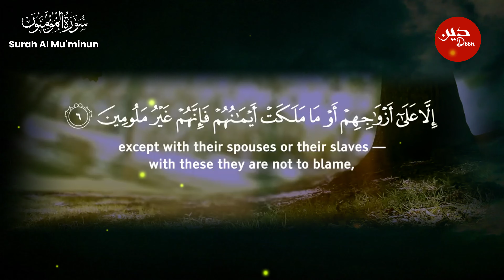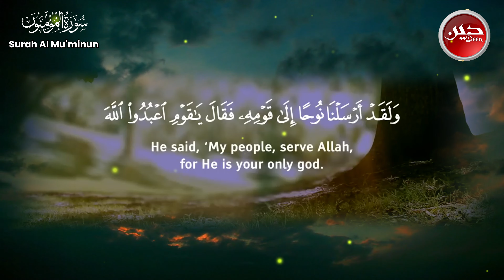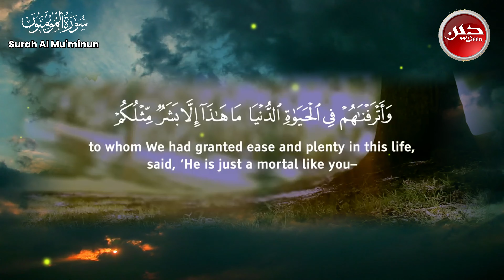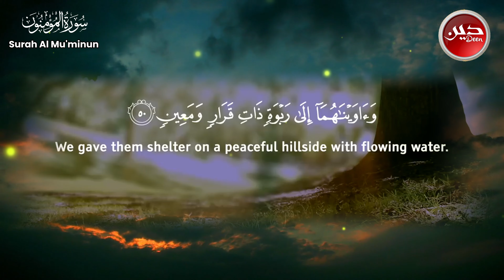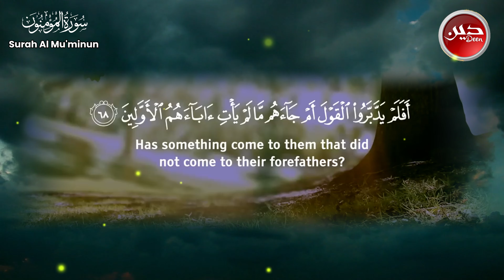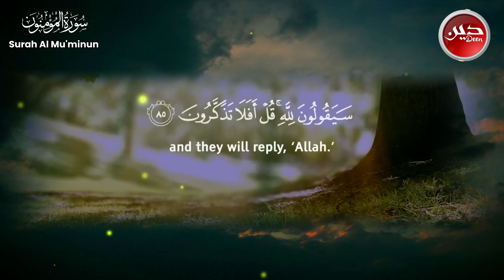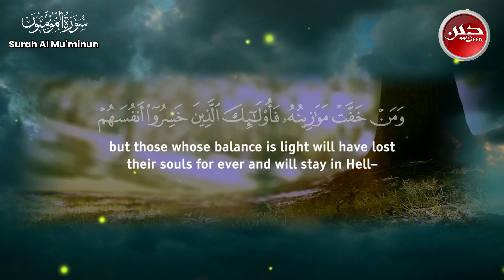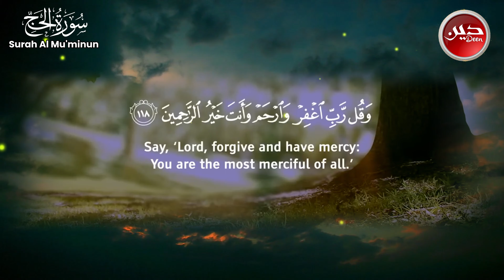Beautiful Surah Al Mu'minun - سورة المؤمنون Quran Recitation (Soothing & Relaxation) || Deen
📌 Beautiful Surah Al Mu'minun - سورة المؤمنون Quran Recitation (Soothing relaxation - calm your mind)
Experience the soothing recitation of Surah Al-Mu'minun (سورة المؤمنون), a chapter that brings tranquility and peace to the heart. This video features a serene and calming recitation to help you relax, reflect, and connect with your faith.

Surah Al-Mu'minun emphasizes the qualities of true believers and provides guidance on leading a righteous life. Let the rhythmic and melodious verses wash over you, calming your mind and soul.

Whether you are looking to unwind after a long day, enhance your spiritual practice, or simply enjoy the beautiful recitation, this video is perfect for creating a peaceful atmosphere.